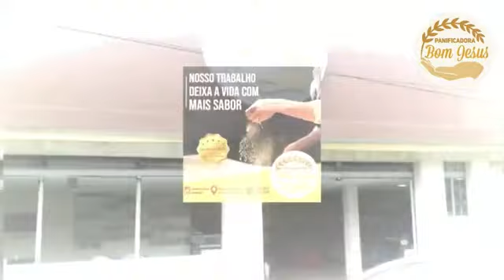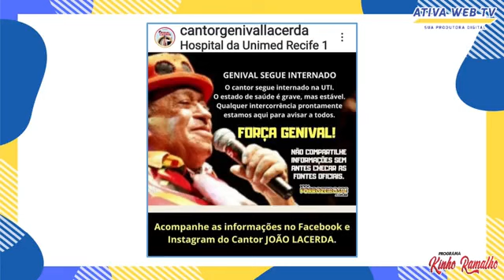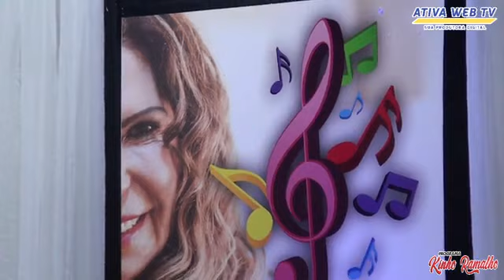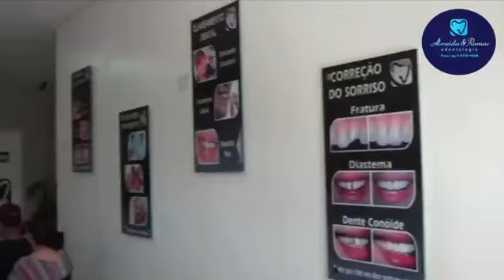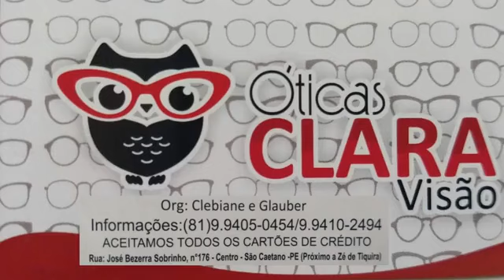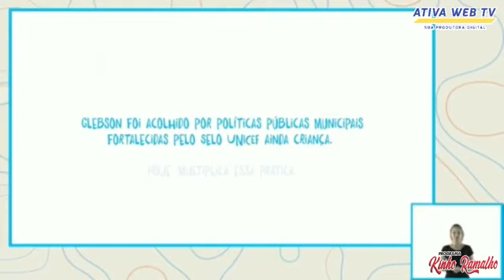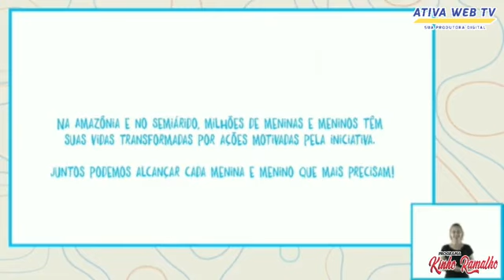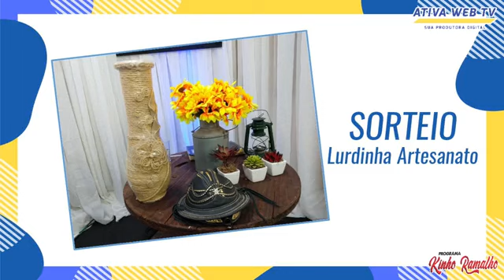Programa Kinho Ramalho - 10/12/2020